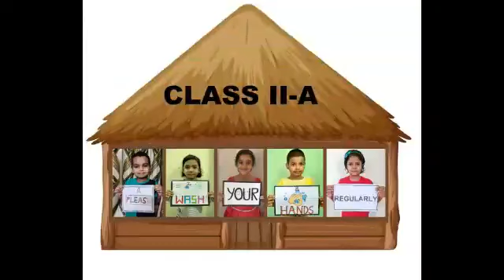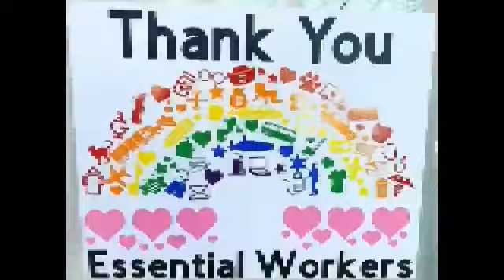27 February 2023(1)